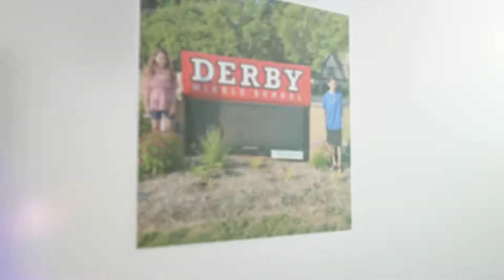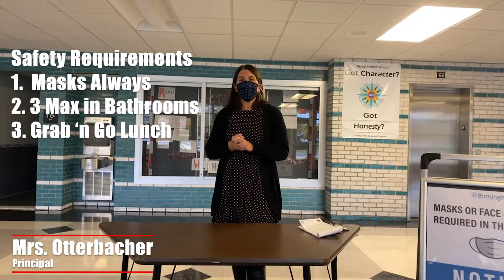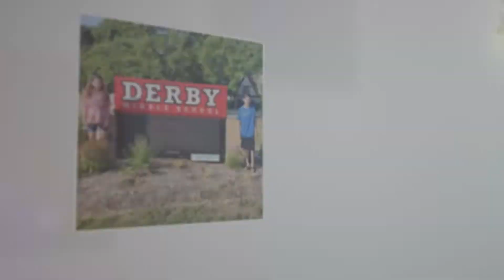Derby Hybrid Townhall 2020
Derby Middle School
Birmingham, MI